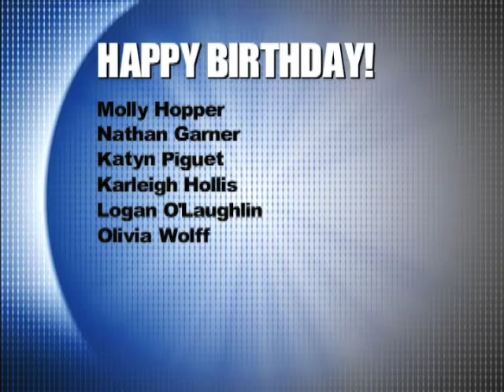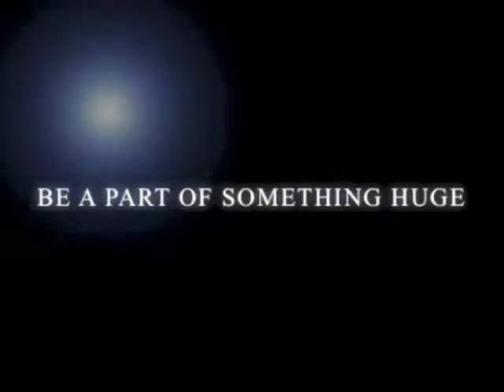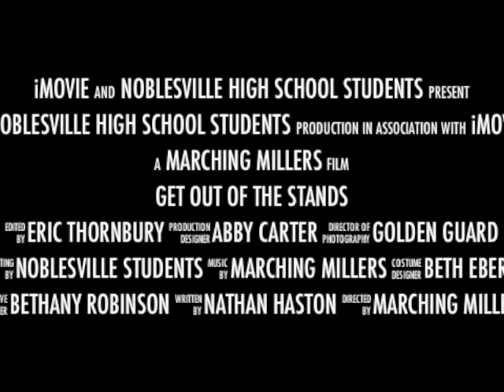NHS News Oct 3